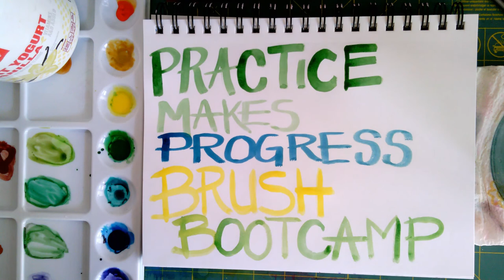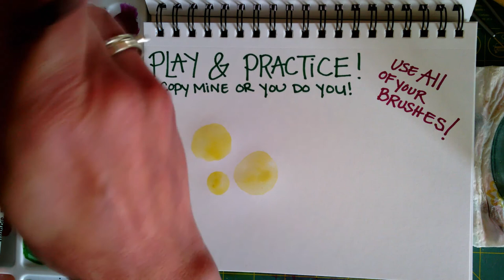Brush Bootcamp Part 1 - Building Strength + Stability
First and foremost: YOU DO NOT NEED ALL OF THE SUPPLIES I AM USING IN THIS VIDEO. Please know that I am an art supply hoarder and am not expecting you to go and buy everything here.  Please use whatever you have. If you're in a classroom, this is perfect for you. If you're home distance learning, great! Find what you can in your home. You can do it!

Handling brushes while painting and practicing is just like ball handling for layups, or putting in golf.  MUSCLE MEMORY! And in this video you will learn how to build muscle memory and stability in your hand, fingers, and wrist.  I hope you are a bit sore at the end of your practice because this will actually work you out! At least your hand.
If you're already a pro; do this activity anytime you get new brushes, new paint, or need to test brushes to see if they'll hold up through a project.

I used two flat brushes, one large and one smaller. I also used two round brushes, one large and one smaller. None of the brushes are super tiny.  I also chose to use these brushes because they are somewhat new and can hold a good amount of liquid paint.  When buying brushes that can be used for many types of paint, look for quality! A plastic handle is great, but the bristles are really what you must look at. They need to look like they're really glued together! And somewhat stiff but soft when you feel them.  The bristles need to stay in place as well.  Here is a decent multipack of brushes from Amazon

The paint I am using is Liquid Acrylic by Dr. Ph. Martin's - it's not absolutely necessary. You can use watercolor, acrylic (I would water it down or add a fluid medium to it) or gouache.  Oil paint will work if you have some walnut or linseed oil to make it more viscous.

Use decent paper if you have some. It's not crazy necessary but you just don't want your paper to fall apart when it gets wet.  And the sketchbook I am using is a Canson Mixed Media sketchbook from Michaels although I have linked the same one from Amazon